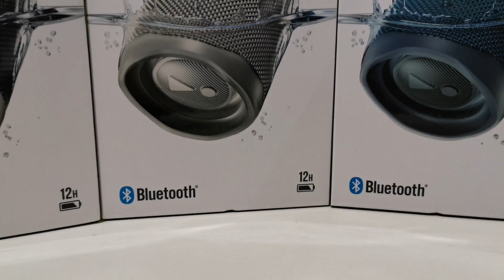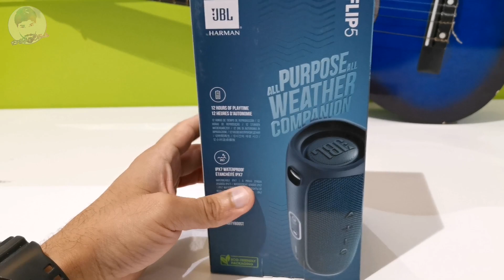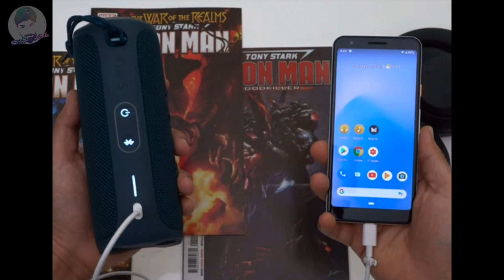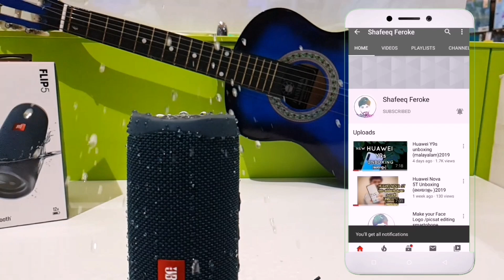JBL Flip5 unboxing &review malayalam 2019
Jbl flip5(മലയാളം)2019

Out put power (w) 20w Rms

Music playing time 12hrs

Charging time 2.3 hrs (5V/3A)

Water proof

No 3.5 mm audio cable input

Jbl party Boost

Type -C

Dimension (W, D, H): 181, 69, 74mm)

You can dunk the flip5 in up to three feet of water for 30 minutes and it will still work This IPX7 water proof.